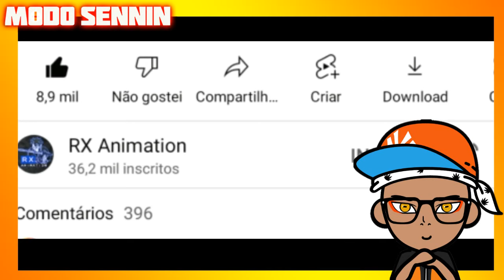Minato vs Fugaku Uchiha Final Exame Chunnin! LUTA DO PAI DO NARUTO VS PAI DO SASUKE!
Minato vs Fugaku Uchiha Final Exame Chunnin! LUTA DO PAI DO NARUTO VS PAI DO SASUKE! Vídeo abordando sobre o exame chunnin que aconteceu no passado, fazendo uma teoria de como ele poderia ter sido.

ME SIGA NOS INSTAGRANS!!
1 - @modosenninyoutube
2 - @homemaranhacareca

MEU TIK TOK ► modosenninyoutube

Meu Face► Alan Felipe Vicente Bezerra

MEU TWITTER►@lan1203